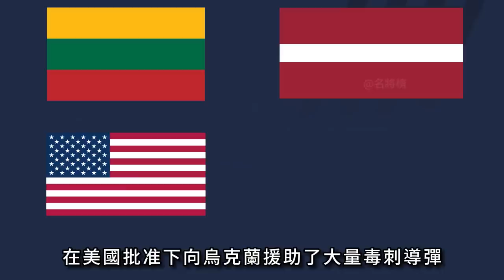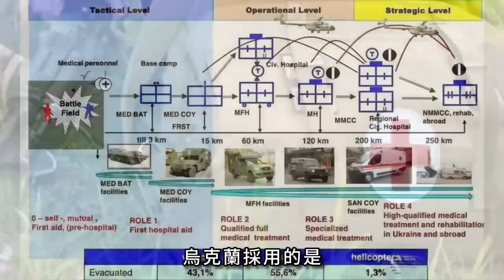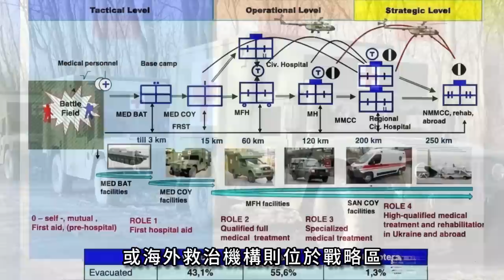俄軍損失人數已達25萬，誰來背鍋？俄烏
00:00 前言
00:35 俄軍損失
02:26 特種部隊損失
07:37 俄羅斯炮兵
10:47 俄空天軍
12:40 俄烏醫療

自從俄羅斯從去年2月
對烏克蘭發動全面戰爭後
俄軍真實損失人數
一直是莫斯科守口如瓶的秘密之一
但如今這個秘密
卻被烏克蘭無情揭開
據烏國防部最新統計
俄羅斯士兵的損失人數
已經高達25萬人

Since Russia last February
After an all-out war against Ukraine
The real number of Russian casualties
has been one of Moscow's best-kept secrets
But now the secret
But it was ruthlessly uncovered by Ukraine
According to the latest statistics from the Ukrainian Ministry of Defense
Casualties of Russian soldiers
Already as high as 250,000 people

熱兵器 俄烏 VDV 俄軍第22特戰旅 俄羅斯 烏克蘭 俄第346旅 155海軍步兵旅 第14特戰旅 安東諾夫機場 2S7M 自行火炮#動物園-2#